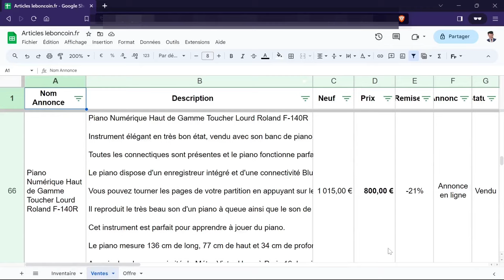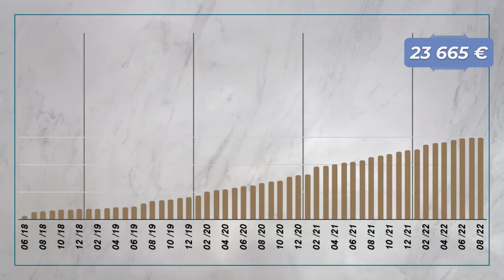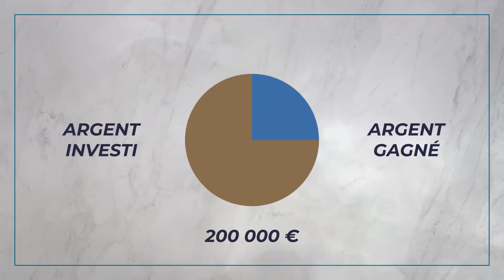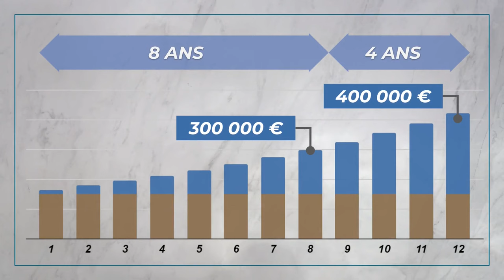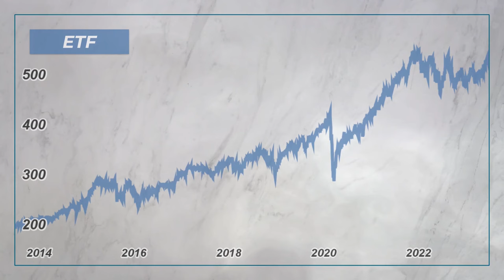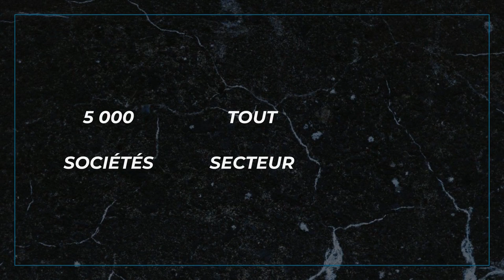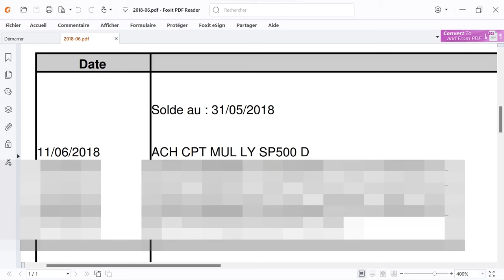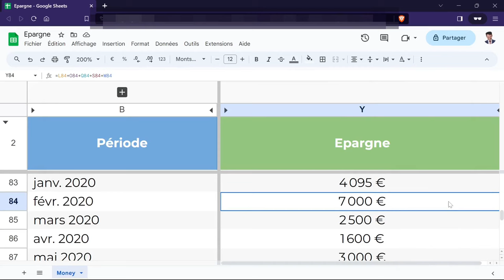Mon PEA après 5 ans d’Investissement en Bourse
Comment investir en Bourse avec ton PEA ? Dans cette vidéo, je te montre comment j'ai construit un PEA de 200 000 € en 5 ans.

00:00 Intro
00:28 Comment épargner 150 000 € en 4 ans
03:01 Combien tu gagnes avec un PEA de 200 000 €
05:25 Comment investir 150 000 € avec un PEA
06:31 Comment créer un portefeuille d'ETF
08:41 Comment investir ton épargne
09:10 Comment tu peux faire la même chose
09:38 Aller plus loin

MON ÉQUIPEMENT :
📷 Appareil Photo
🎙️ Micro cravate
💾 Disque dur

PARRAINAGES :
- Boursorama : CLVI1136

Ma Boule De Neige offre du contenu éducatif et de divertissement. Le contenu de cette chaîne ne saurait être interprété comme des conseils ou recommandations de la part de Ma Boule De Neige. Cette vidéo n’est ni une recommandation d’achat ou de vente, ni une incitation à l’investissement. Les performances passées ne préjugent pas des performances futures.

Ma Boule De Neige participe au Programme Partenaires d’Amazon EU, un programme d’affiliation publicitaire conçu pour permettre à des sites de percevoir une rémunération grâce à la création de liens vers Amazon.fr. Merci pour ton soutien !